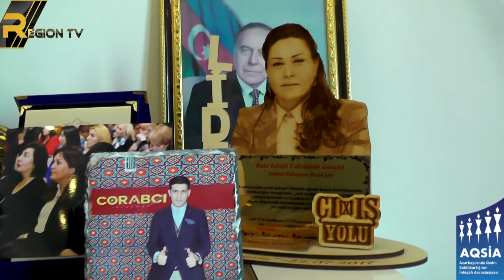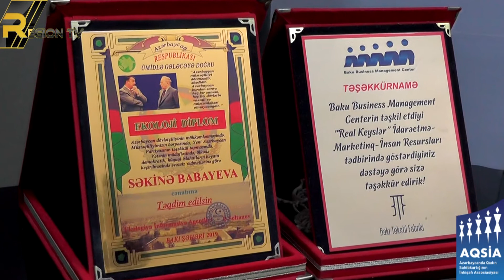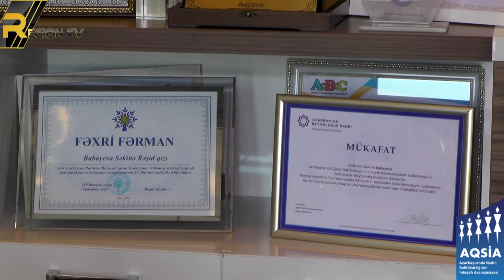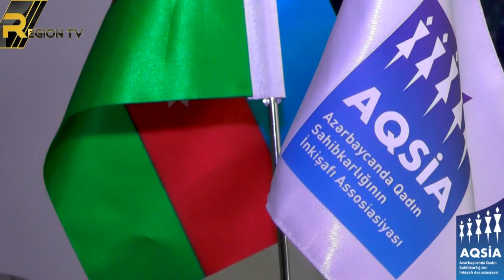AQSİA nədir? Səkinə Babayeva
AZƏRBAYCANDA QADIN SAHİBKARLIĞININ İNKİŞAFI ASSOSİASİYASI